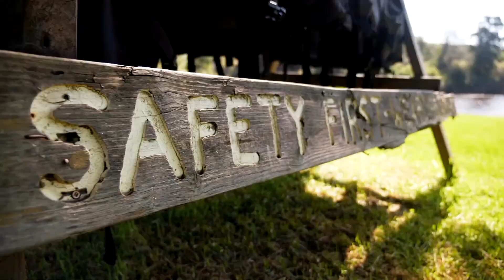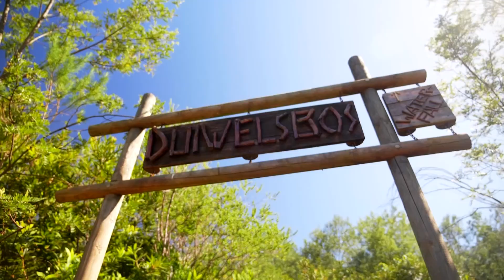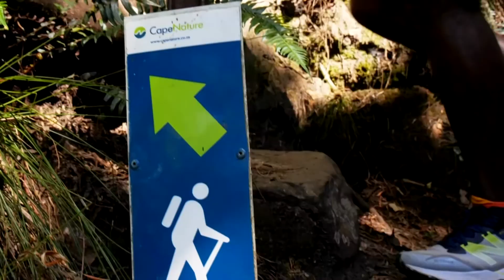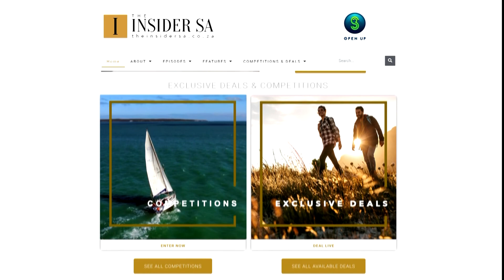First Black African to Summit Everest Sibusiso Vilane Takes us on Another Adventure | The Insider SA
From a young goatherd in Swaziland to being the first black African to summit the highest point on Earth, we meet Sibusiso Vilane as he shares his story  with us outside Swellendam at one of the planet’s most beautiful places, a site that truly shows off our natural wonders, with Fazenda Swellendam and Felix Unite Adventures.